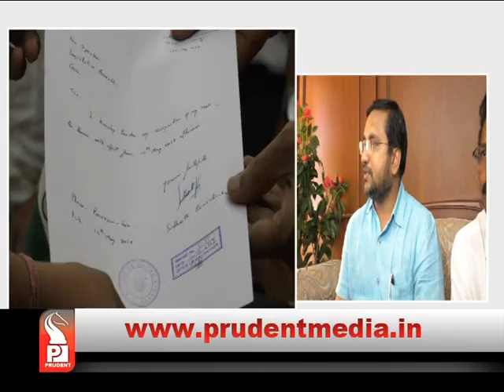PANAJI MLA SIDHARTH RESIGNS FOR PARRIKAR│Prudent Media Goa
Sidharth Kuncalienkar resigns as Panaji MLA, vacates seat for CM Parrikar for Panaji bypoll, Valpoi & Panaji bypoll soon after chaturti